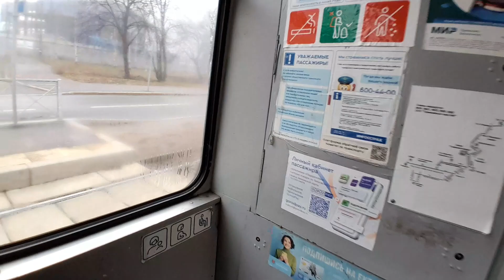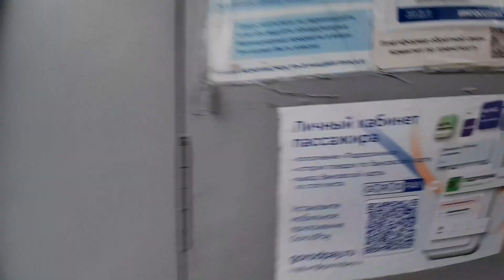Поездка на ЛВС-97К №8102 Улица Зенитчиков - Кировский завод (маршрут 52)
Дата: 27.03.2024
Таймкоды:
0:00 Улица Зенитчиков
1:33 Улица Зенитчиков - Корабельная улица
7:38 Корабельная улица
8:28 Корабельная улица - Кировский завод
9:31 Кировский завод